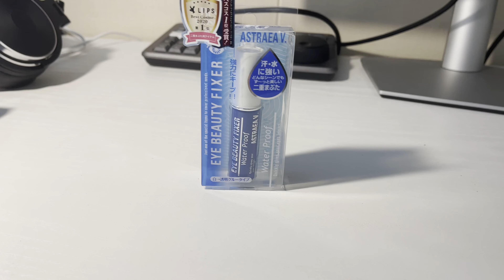49歳（男）のアイプチ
第250話

アイプチで生まれ変わる

🔲初めてのKindle本を出版しました。2021年11月25日から配信開始です。
タイトル『50歳から「サクっ!」と始めるYouTube : これ1冊で、毎日投稿が可能になる! Kindle版』
ぜひ優しいレビューをお願いします！
（リンクはAmazonアソシエイトリンクを使用しています）